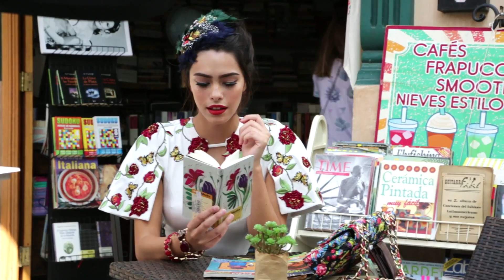Detrás de Camaras Colección Mex & Folk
En este video te mostramos el making of de la campaña de la colección especial septiembre "Mex & Folk" de Josefina by Vero Solís, inspirada en nuestra cultura, el pretexto perfecto para celebrar las fiestas patrias de una forma muy Chic.